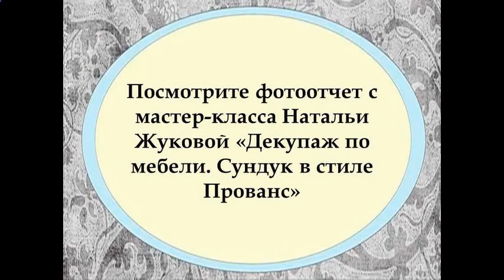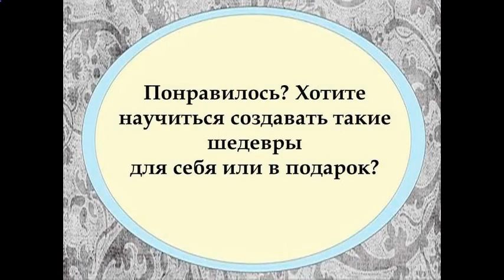Декупаж мебели в стиле прованс. Наталья Жукова. Мастер-класс. Фото-отчет.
СКИДКА на видео курсы и онлайн курсы по микс медиа арт, энкаустике, декору и декупажу

СМОТРИТЕ бесплатно 25 вебинаров Натальи Жуковой микс медиа арт и декору